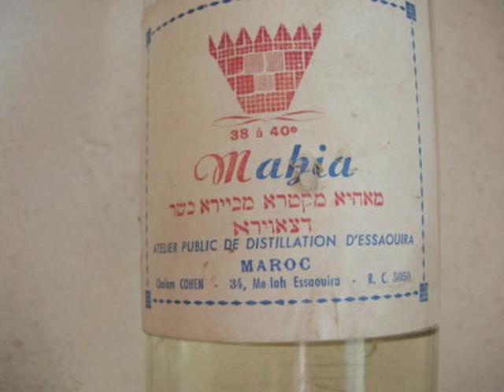Shabbat שבת - Lecha Dodi לכה דודי (Isbihan אצביהאן) - nz"y Ribi David Kadoch s"t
Moroccan Daily Halakhot
La Halakha Marocaine Quotidienne